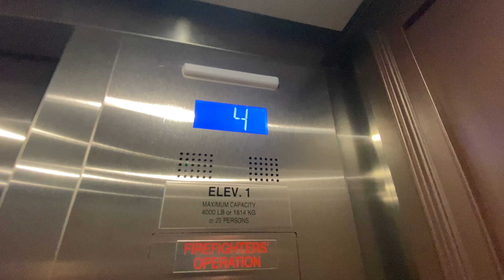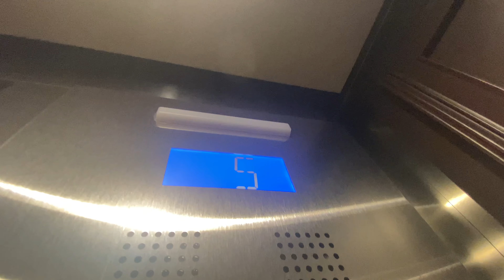World Equestrian Center-Ocala FL-33